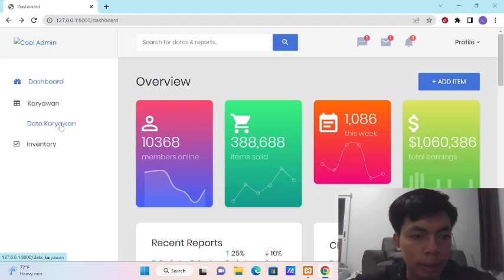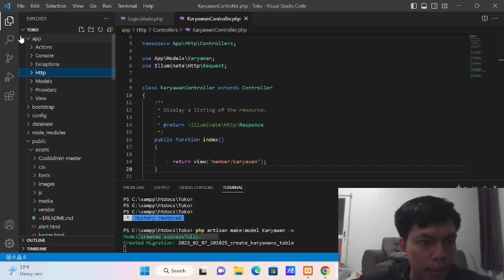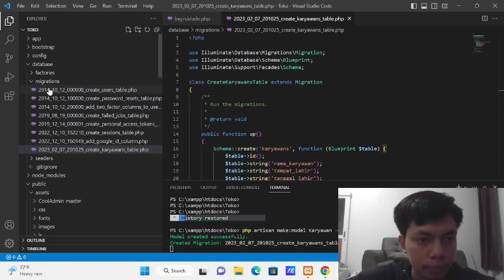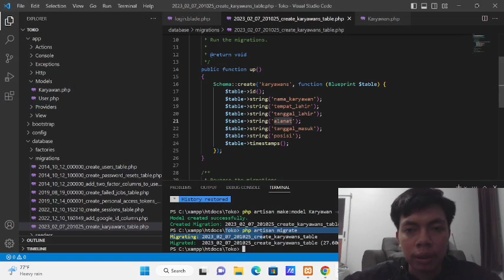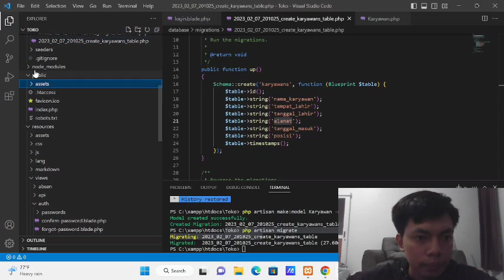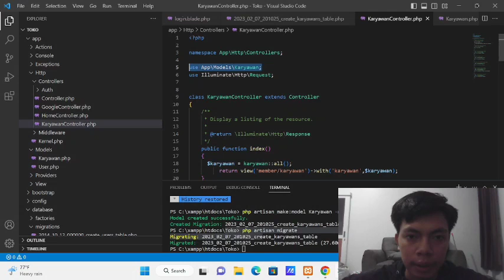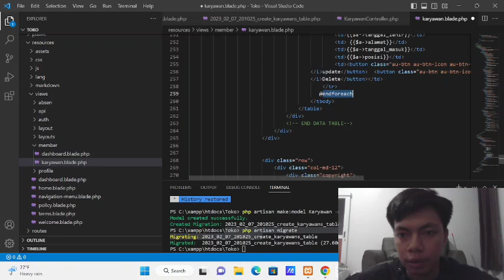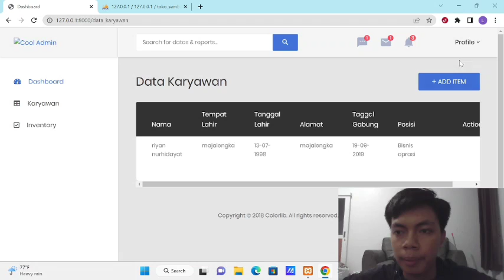menampilkan isi database di website riyan Nurhidayat buspro week 1